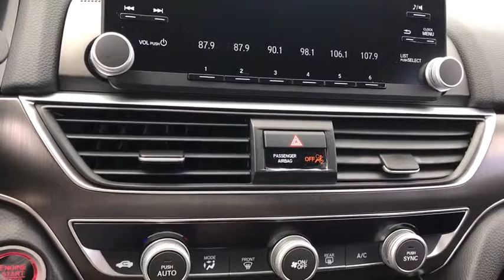2019 Honda Accord Sedan near me Elmhurst, Carol Stream, Bloomingdale, Itasca, Hinsdale, IL 91272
Modern Steel Metallic New 2019 Honda Accord Sedan available near me in Elmhurst, Illinois at Honda on Grand. Servicing the Carol Stream, Bloomingdale, Itasca, Hinsdale, IL area.
2019 Honda Accord Sedan LX 1.5T - Stock#: 91272 - VIN#: 1HGCV1F10KA083562